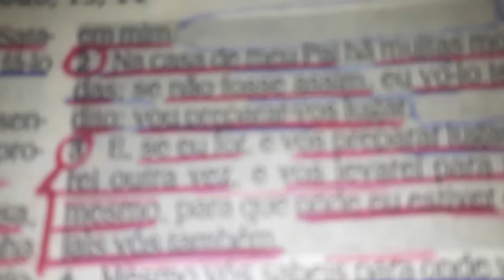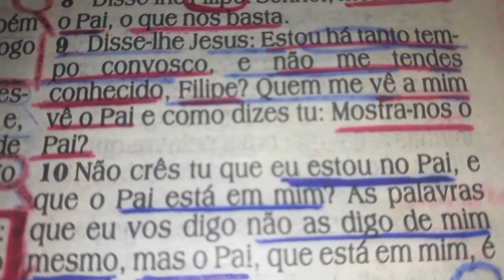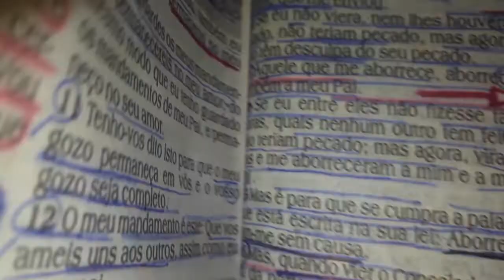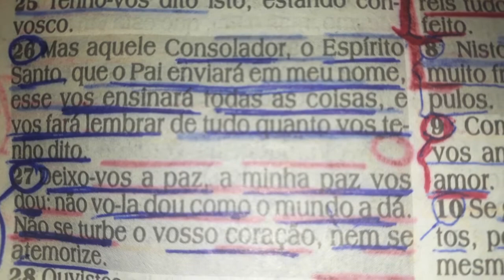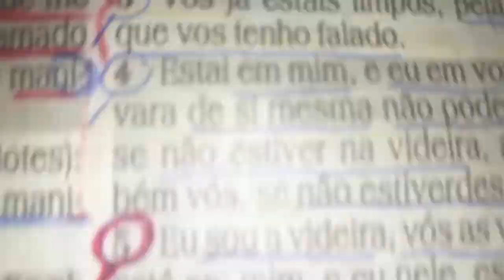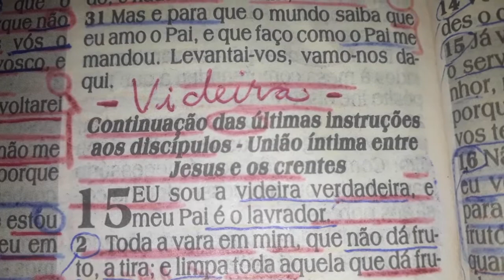João 14 | Estevão Daniel